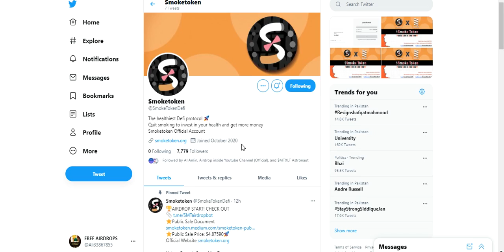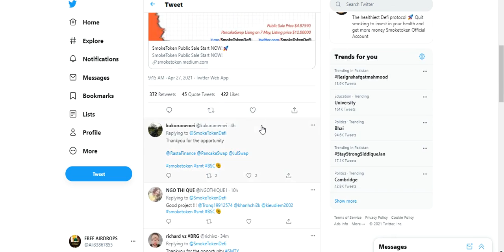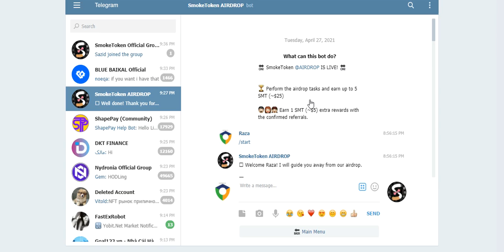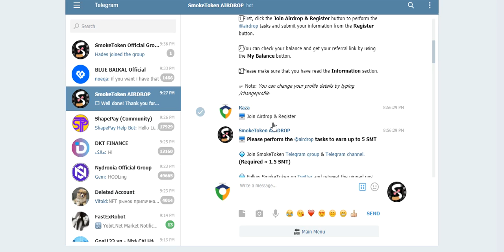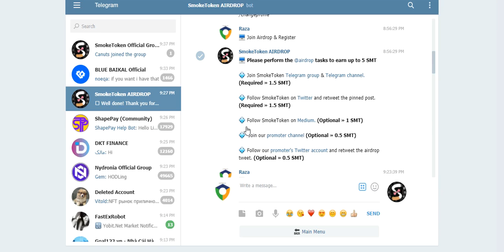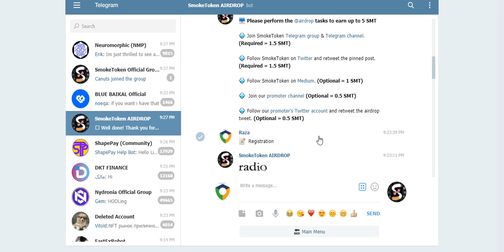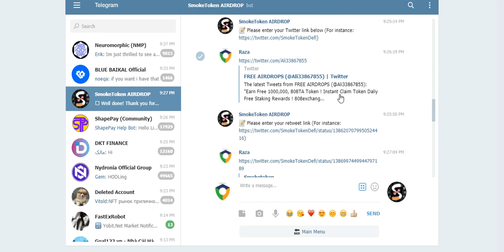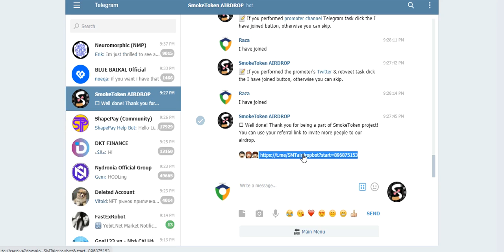Earn UpTo 5 SMT Tokens Free !/ Value $25 !/ Pancakeswap Listing 7/5/021 !/ Distribution 31 May 021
Assalamualaikum